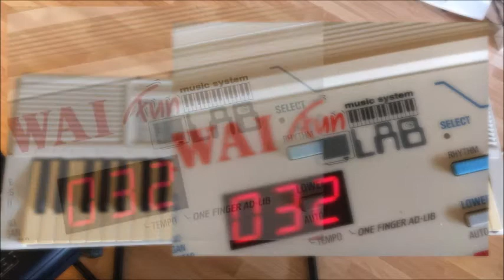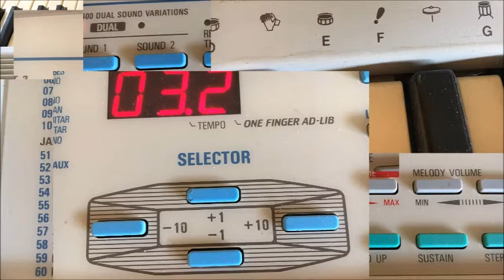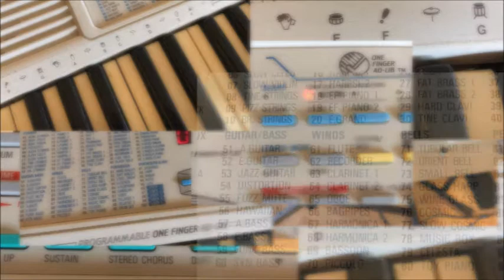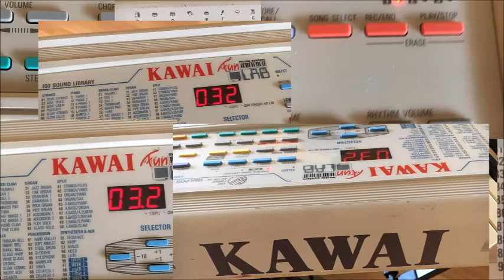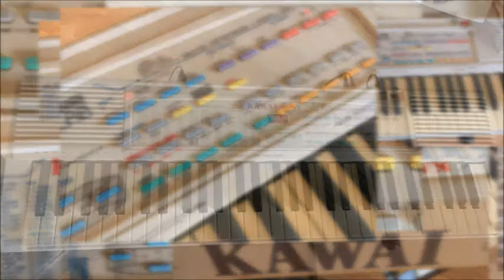Some xylophone music on Kawai FS-680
This is just me trying to make some music on the Kawai FS-680.